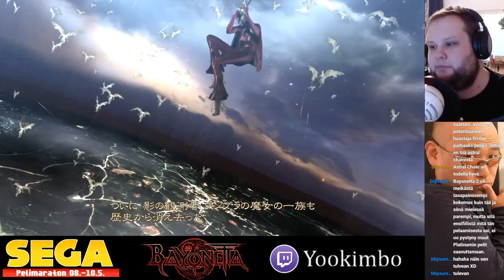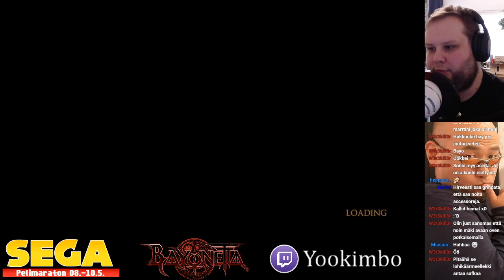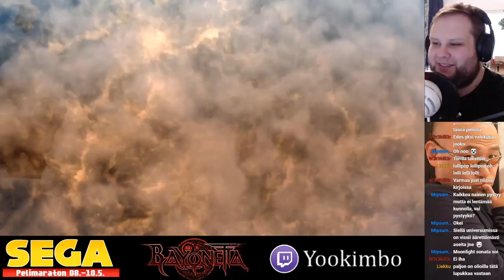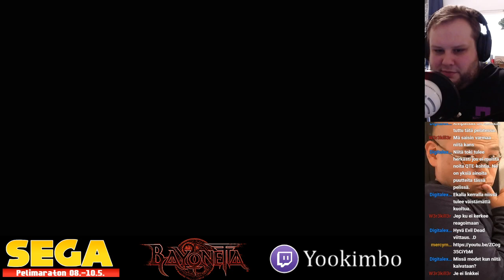Sega-maraton | Bayonetta | yookimbo